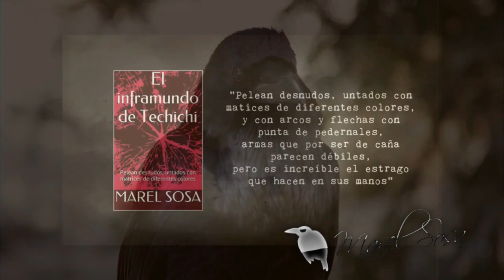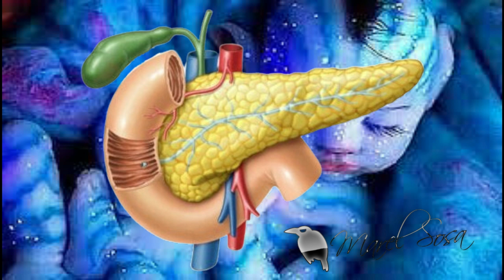EXPERIMENTOS que nos dan miedo !!!